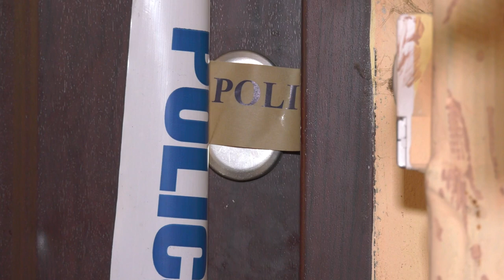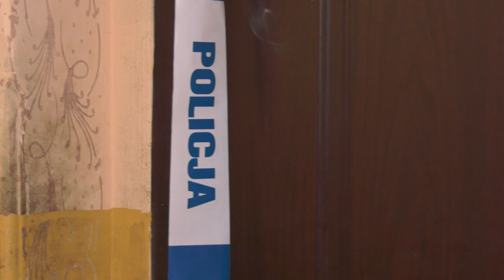Udusiła swoją 2-letnią córkę 05.12.2022